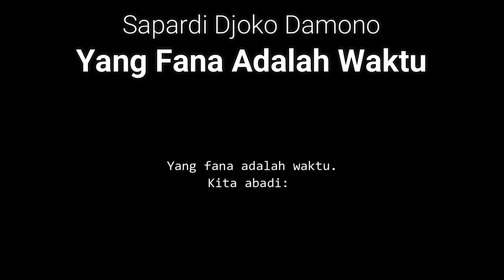Sapardi Djoko Damono | Yang Fana Adalah Waktu | Oleh Afifah Salma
Yang Fana Adalah Waktu

Yang fana adalah waktu. Kita abadi:
memungut detik demi detik, merangkainya seperti bunga
sampai pada suatu hari
kita lupa untuk apa

“Tapi,
yang fana adalah waktu, bukan?”
tanyamu. Kita abadi